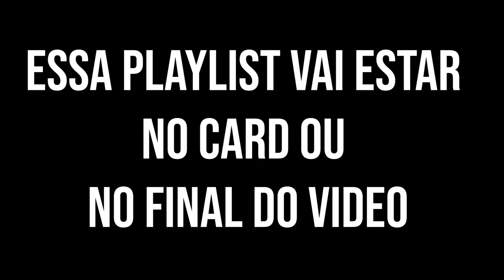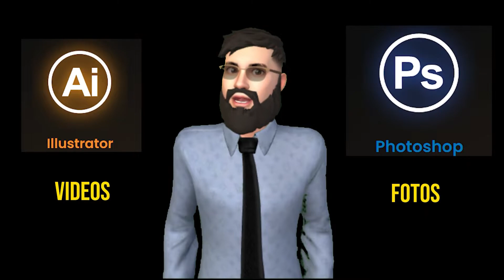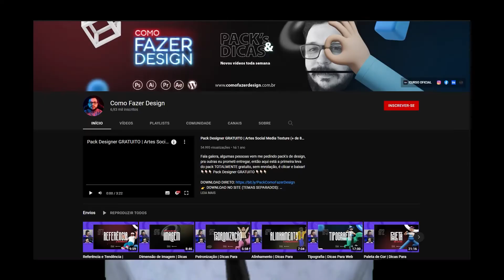UMA VOLTA NO CIRCUITO DE EMERALD ! 🔄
NESSE VIDEO EU FAÇO UMA VOLTA NO CIRCUITO DE EMERALD DENTRO DO MODO RIVAIS DO FORZA HORIZON 5 E MOSTRO QUANTO EU RECEBO

Você quer aprender a mexer nas ferramentas Photoshop, Illustador,Premiere e Wordpres mesmo sem saber de nada ?

Se destacando no mercado como designer, ganhando salários melhores, podendo ter uma renda extra e conseguir editar seus videos e suas fotos

O  Especialista em designer gráfico com mais de 10 anos de experiência  LEANDRO FRANCO Autor do canal de Youtube “Como Fazer Design” vai te ensinar em mais de 70 video aulas e apos concluir as aulas vc ganha um certificado de conclusão.
👇CLICA NESSE LINK AQUI E DESCUBRA👇
SE QUISER ME DA DAR UMA FORÇA
viniciussnn3r MINHA LOJA COM MEU EQUIPAMENTOS E INDICAÇÕES PARA LIVROS